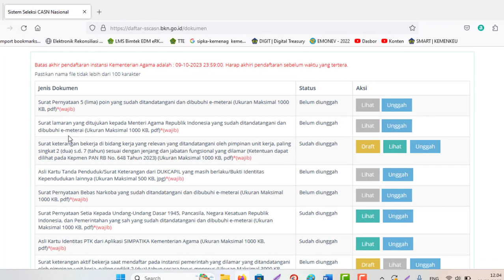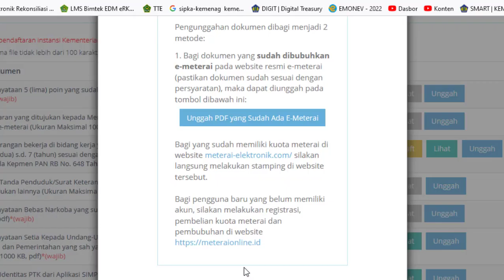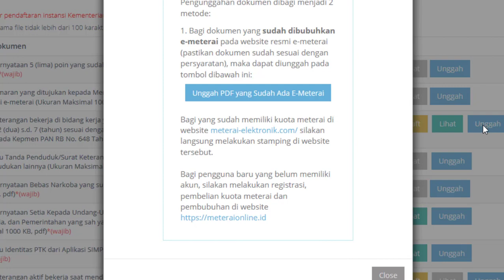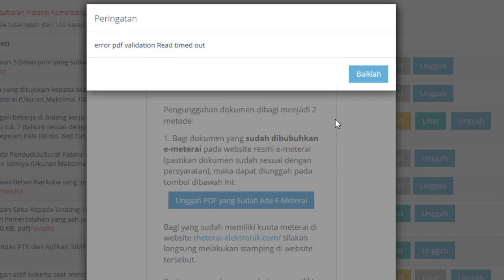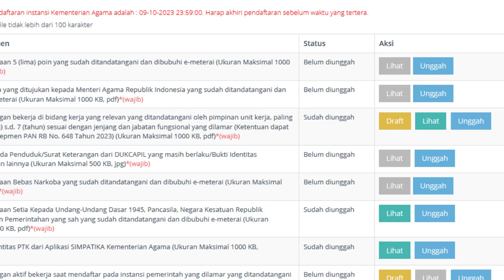Solusi Link Alternatif Pembelian e-Materai Elektronik untuk Seleksi PPPK Tahun 2023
Link Alternatif Pembelian e-Materai Elektronik untuk Seleksi PPPK Tahun 2023
singkatnya:
1. Daftar Akun
(bagi yg belum punya akun e-materai)
2. Pembelian e-Materai
3. Pembubuhan dokumen e-materai
Catatan:
Sebelum dibubuhi ematerai pastikan dokumen dalam bentuk pdf, format, pengisian, ukuran file sudah sesuai petunjuk, serta sudah ditandatangani basah.